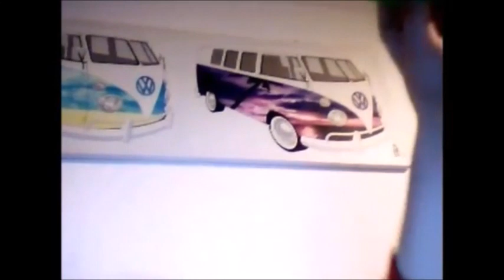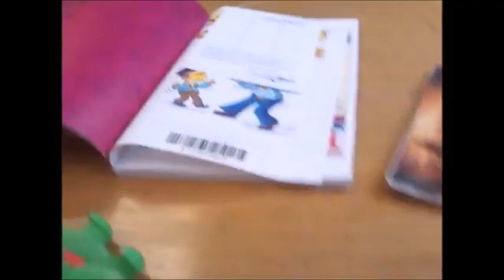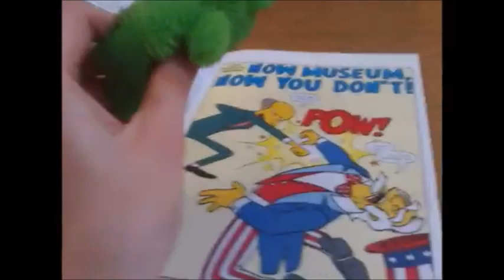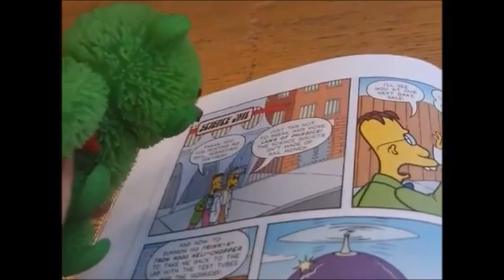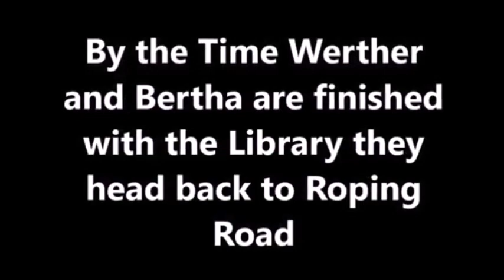The Adventures of Werther Series 4 Episode 8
This is the 8th Episode of the 4th and the Last ever Series of The Adventures of Werther and this time Werther and Bertha are going to the Library for a look around today!